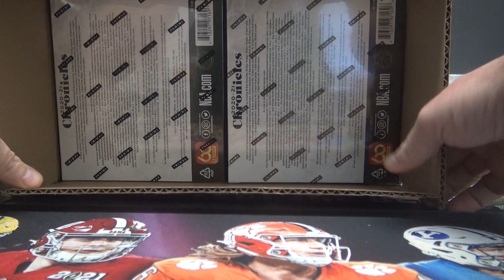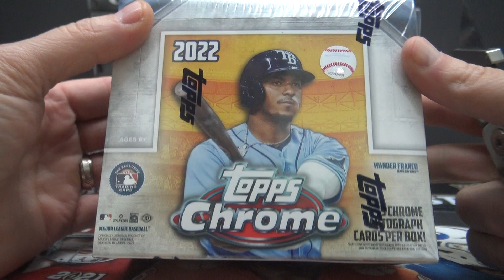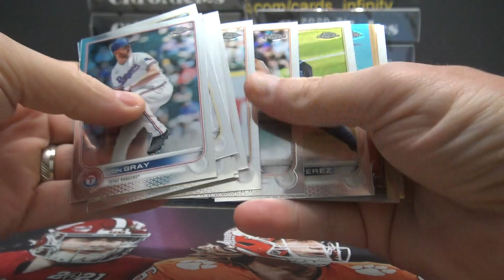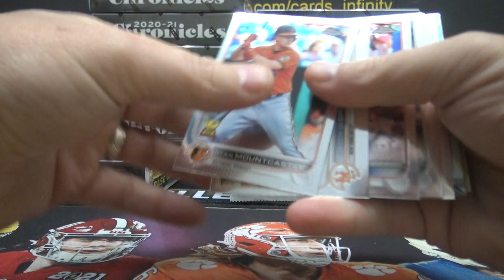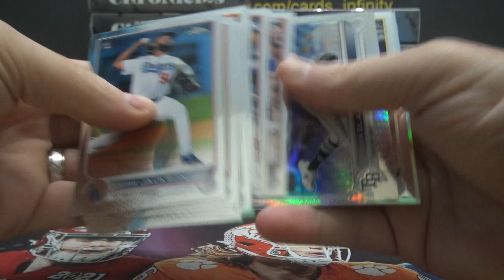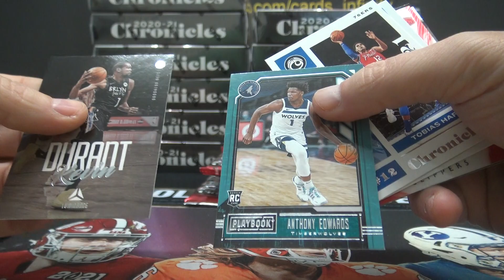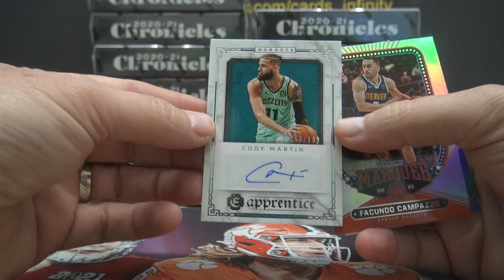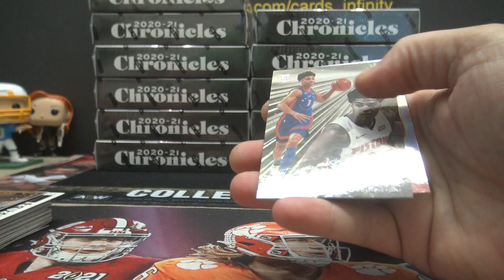Ehren P's 2022 Topps Chrome JUMBO MLB Baseball & Chronicles NBA Basketball 2 Box Break